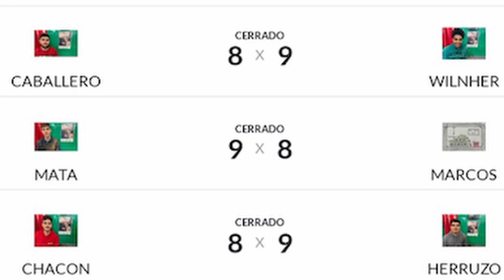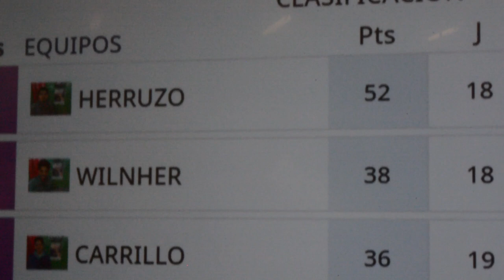Proyecto Welder League II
Vídeo promocional del proyecto Welder League, realizado en el curso 22-23 por el Ciclo Formativo de Grado Medio de Soldadura y Caderería del IES Zoco de Córdoba.